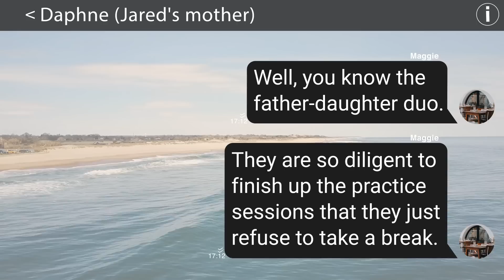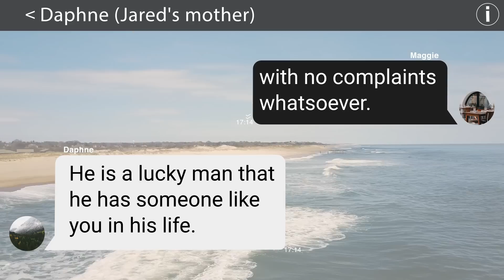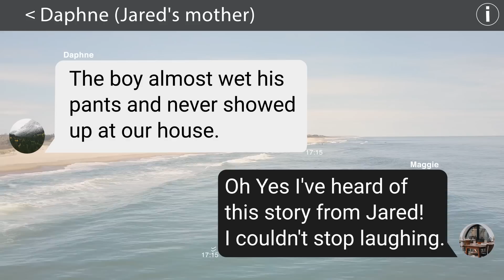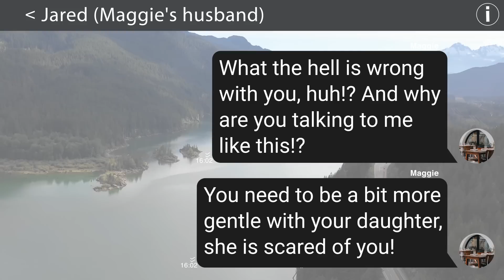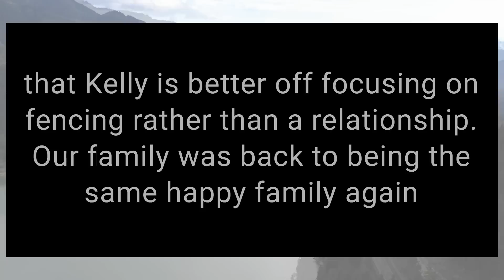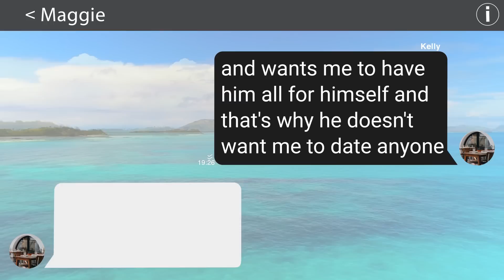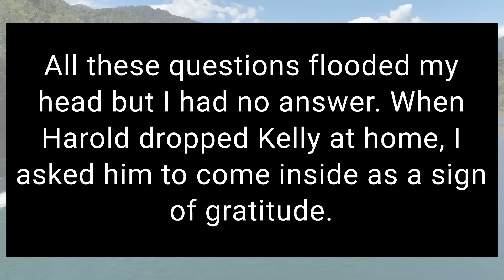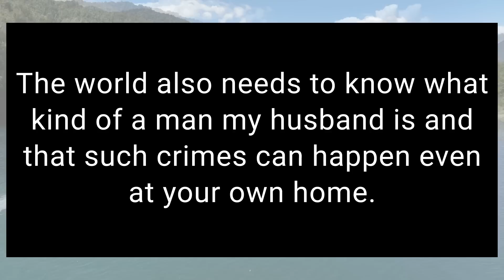I Thought My Husband Was A Loving Father To Our Daughter Till I Found Out This Was His Intention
•All videos on this channel are loosely based on true events.

•We urge you to watch the video in its entirety for the best possible experience.